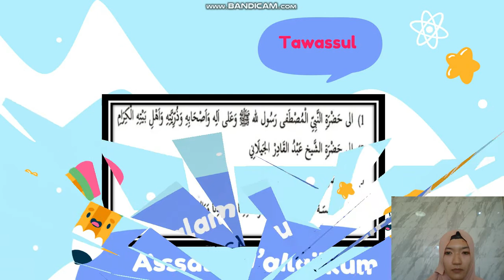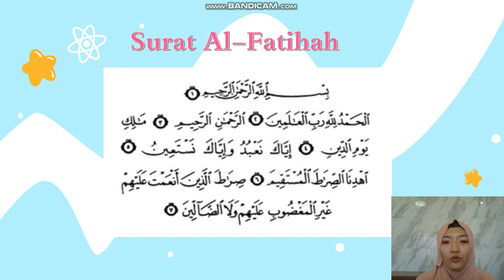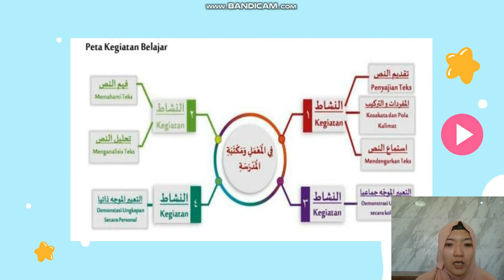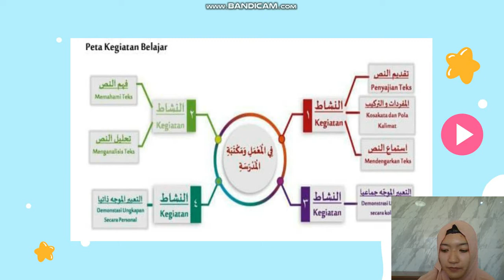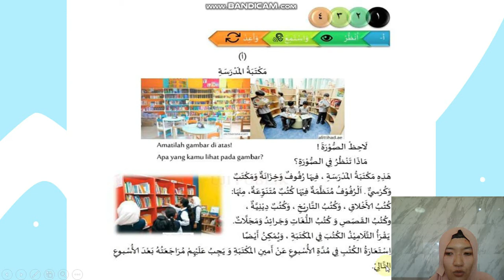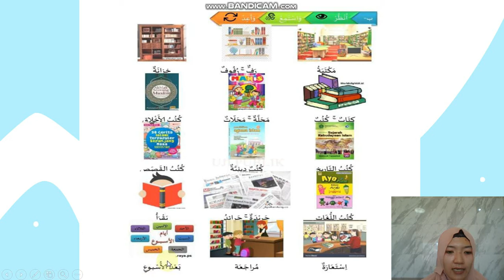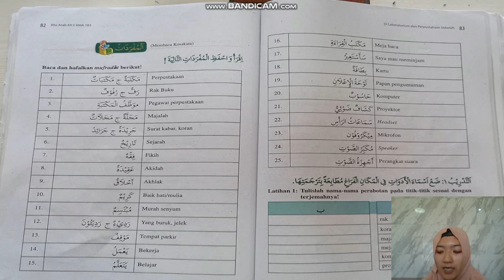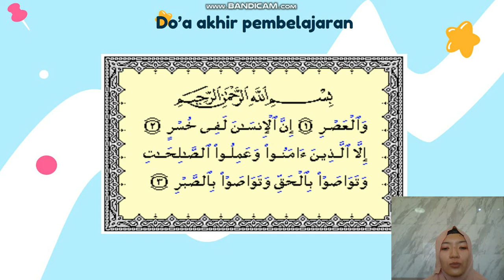BelajarbersamaSUKMA: Kelas 5 MI Islamiyah | B. Arab | Di Laboratorium & Perpustakaan Sekolah